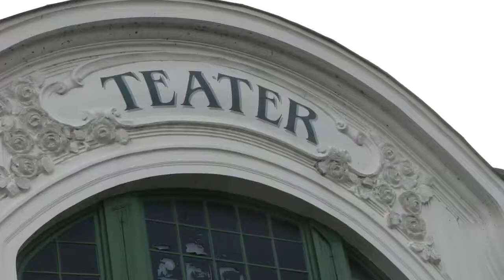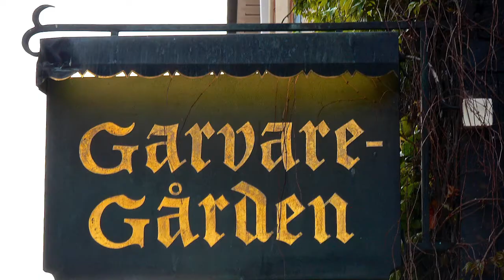Kristianstads Bilder HD 720p